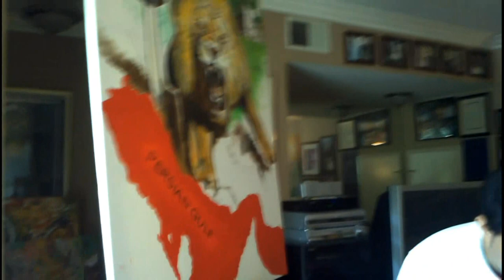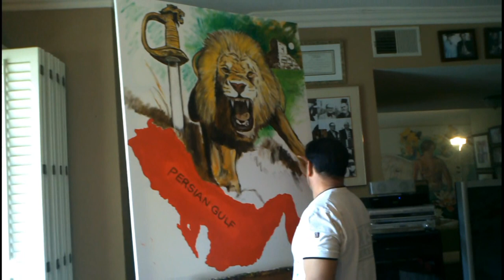Davood Roostaei: Persian Gulf Forever!!!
This painting illustrates the Persian lion in attack mode, he is protesting the name change of the "Persian Gulf" in his own way and gives all those arrogant characters who think that they can play childish games with the history of an ancient nation, a blunt warning. "Don't play with the Lion's tail!" In the the background of this Painting, you can recognize the tomb of Cyrus the Great, the founder of the Persian empire and the father of all true Iranians. In the lower portion of the painting, the Persian Gulf is shown in red. Red is the color of blood and it reminds us of the many human sacrifices that were made for the motherland throughout the last 4000 years. Once again Davood Roostaei used his art as a peaceful tool to express himself and speak for the millions of Iranians who do not have the opportunity to make their voices heard.